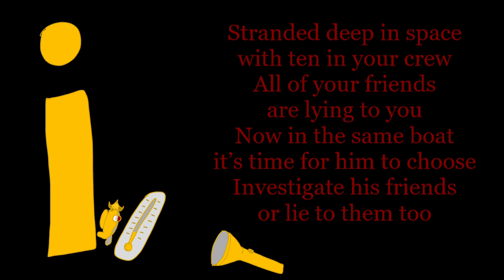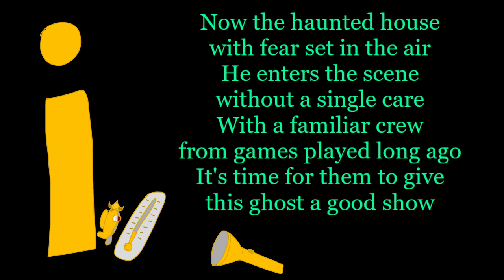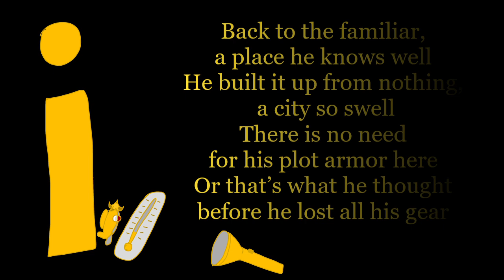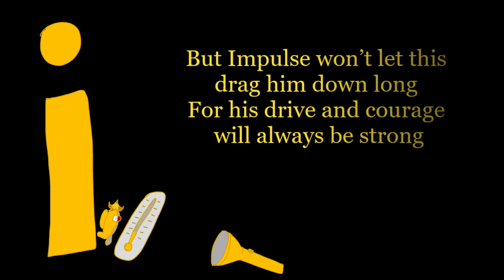ImpulSiVe (An @impulseSV Fan Song)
I wanted to write a fan song that encompassed everything I liked about Impulse's content. This is also my first try at adding in lyrics.